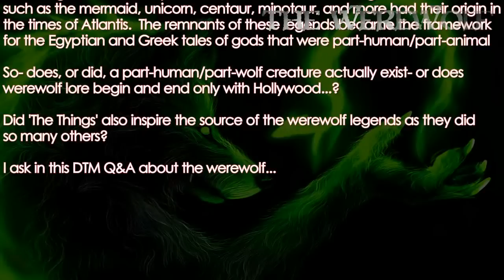Dr. Douglas James Cottrell: Origins of the Werewolf Legend